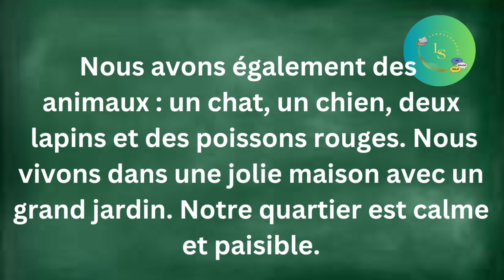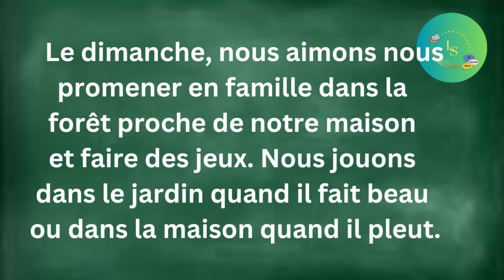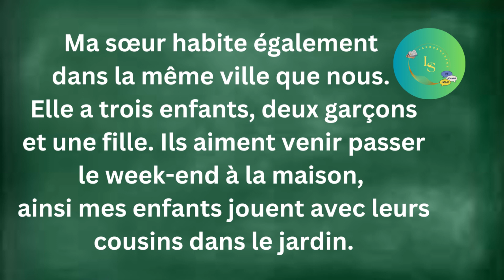Apprendre à lire le Français: Learn French "Ma Famille"